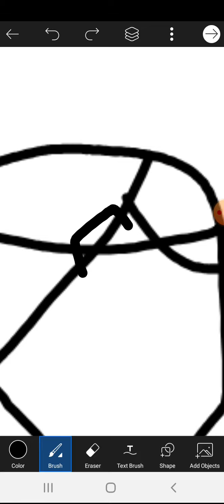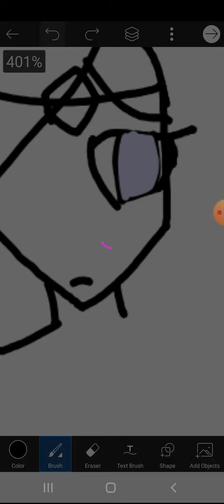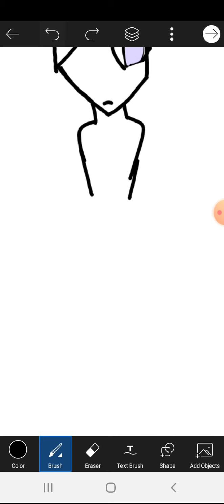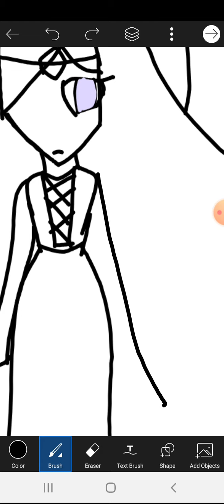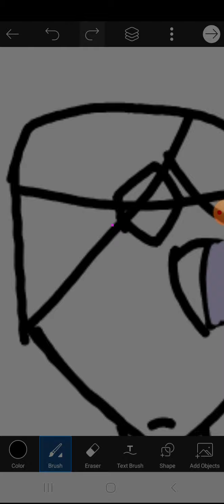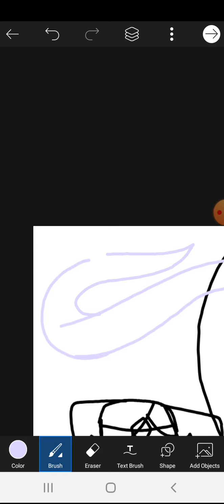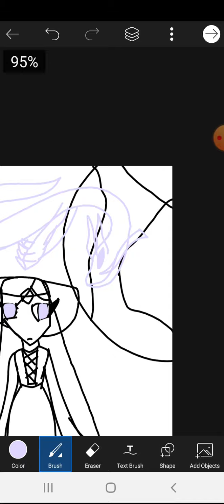drawing the princess on the moon